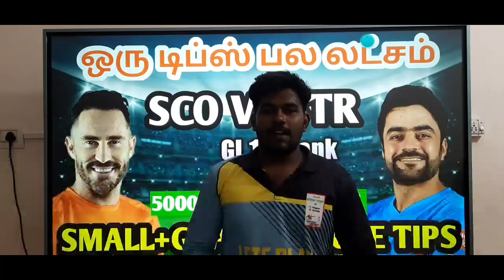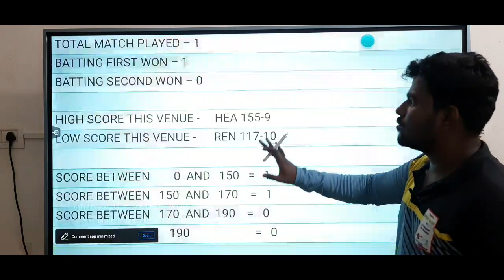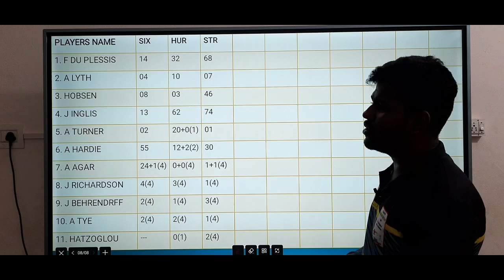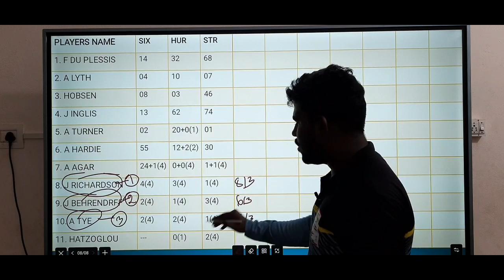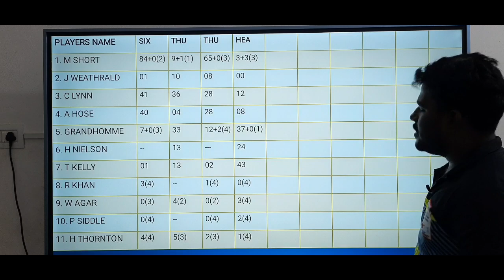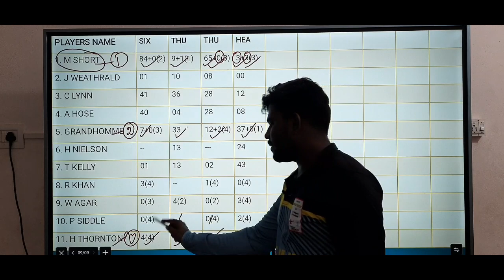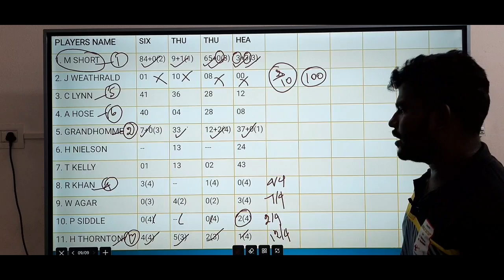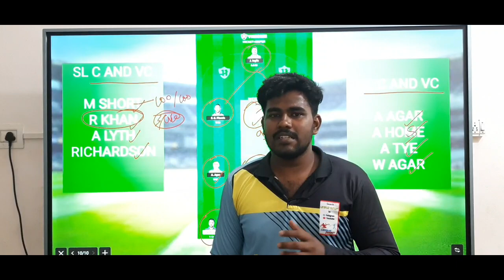SCO VS STR BBL 16TH MATCH Dream11 Tamil Prediction | sco vs str dream11 team today | Fantasy Tips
OR

1. Sportasy

2. Vision11

3. Myfab11

4. Fantafeat

5. Kubera

6. Choic11

7. Batball11

sco vs str bbl t20 dream11 team today grand league
str vs sco bbl t20 dream11 team today grand league

2. This video analysis is based on my research and knowledge. I am not forcing anyone to follow my prediction.